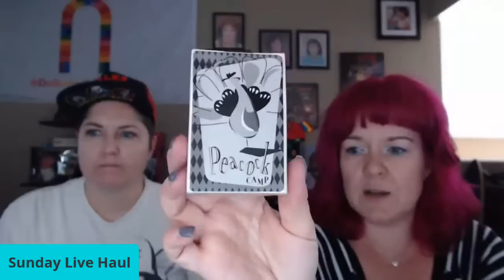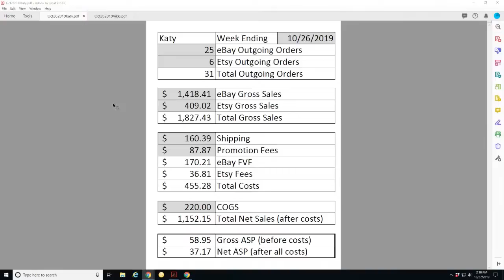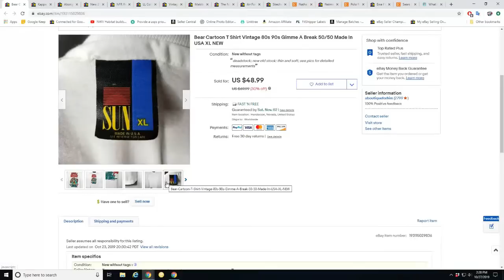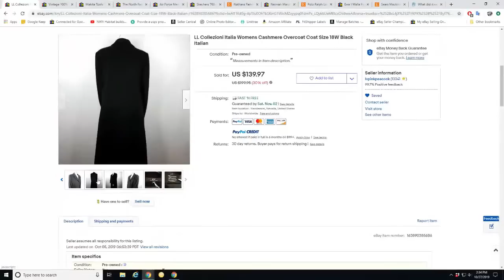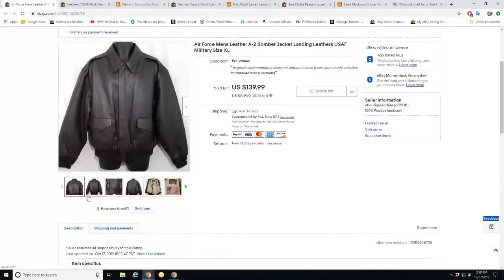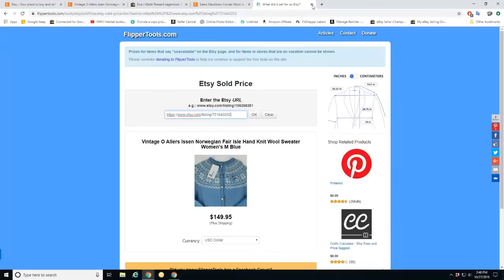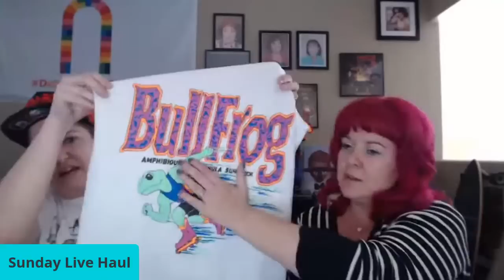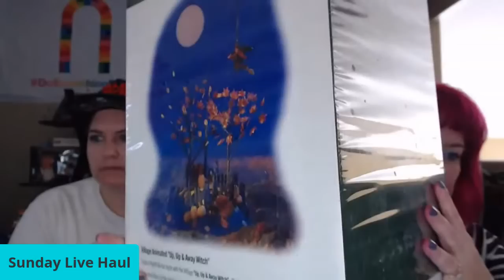Turn $378 Into $4406?! Sunday Live Haul What Sold On eBay & Etsy Ep 79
We share highlights of what we sold this last week as well as new scores that we picked up to list on eBay and Etsy! Plus we break down our sales numbers for the week to provide total transparency!

Vikki's eBay store:

Katy's eBay store, A Boutique For Him:

Katy's Etsy shop, A Boutique For Him:

Vikki's Etsy shop, LVPinkPeacock:

Our new projection screen we use for backdrop:

Our new ring light:

Original lighting kit we used (good starter)

Awesome, affordable poly mailers